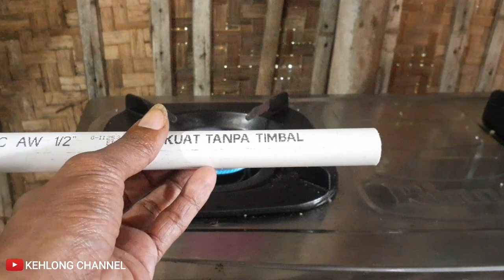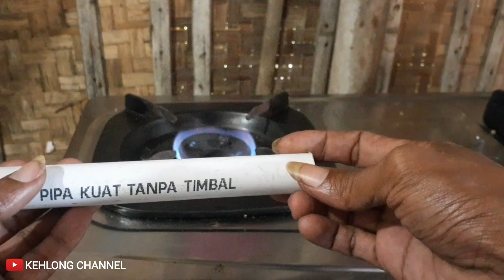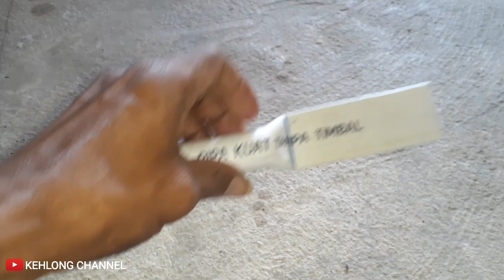IDE KREATIF DARI PIPA PARALON BEKAS YANG SANGAT BERMANFAAT DALAM KEHIDUPAN KITA !!!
di video kali ini saya akan membagikan sebuah ide kreatif dari pipa paralon bekas yang sangat bermanfaat dalam kehidupan kita.
membuat gagang pintu atau hendle pintu  atau tarikan pintu atau pegangan pintu rumah dari pipa paralon bekas
tentunya ini akan mempermudah kita untuk membuka dan menutup pintu rumah kita.